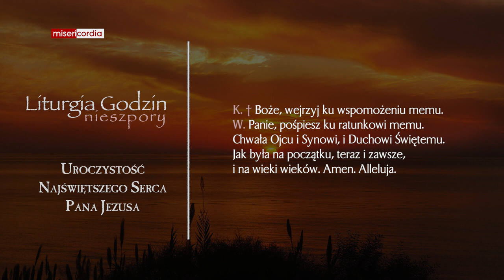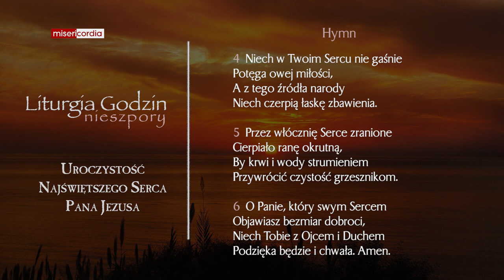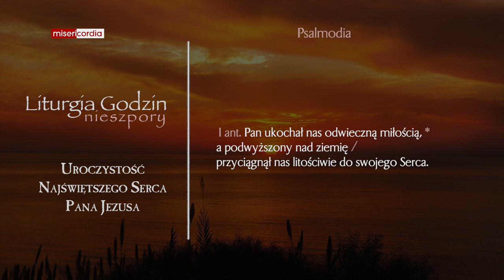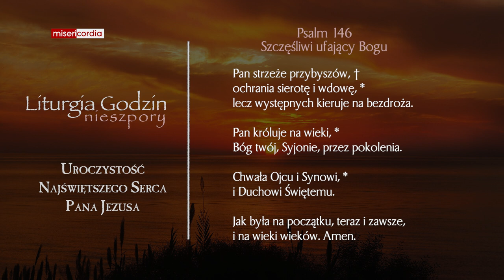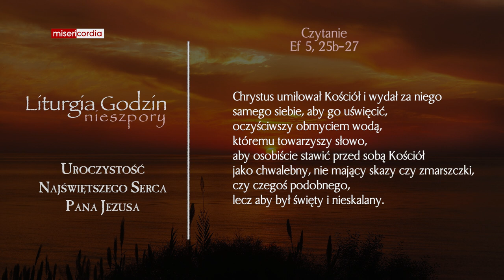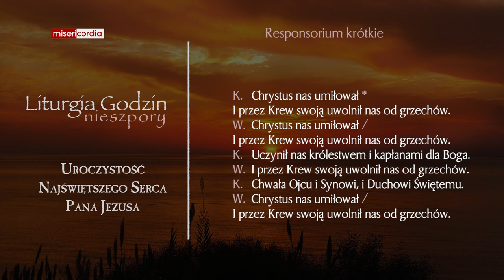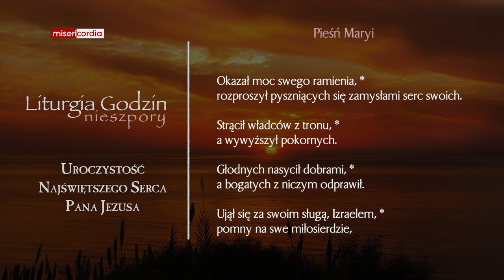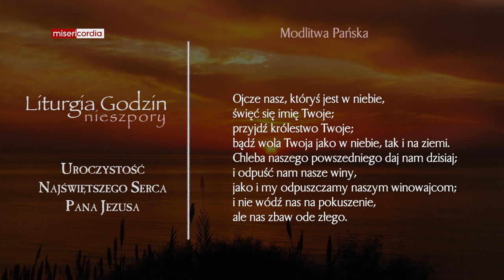Liturgia Godzin | I Nieszpory | Uroczystość Najświętszego Serca Pana Jezusa